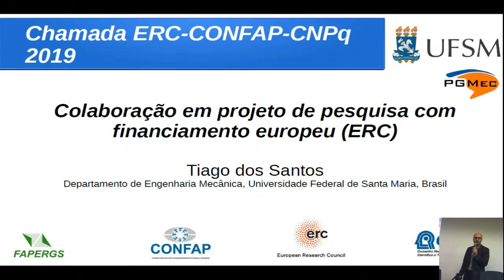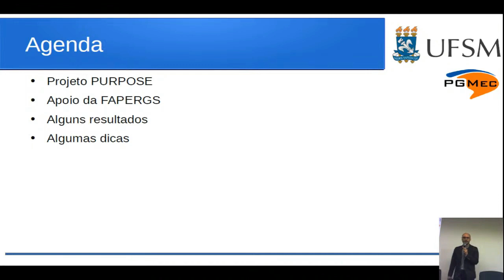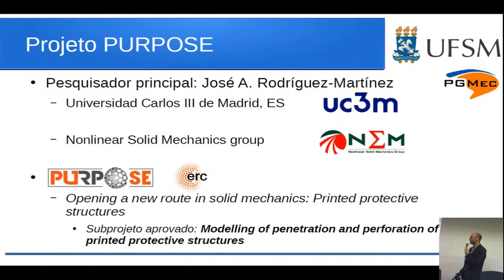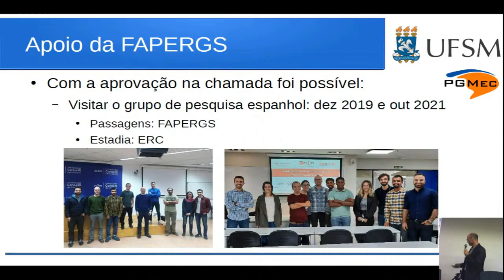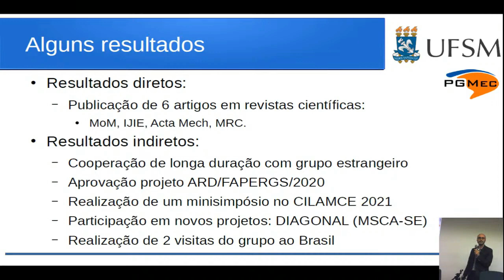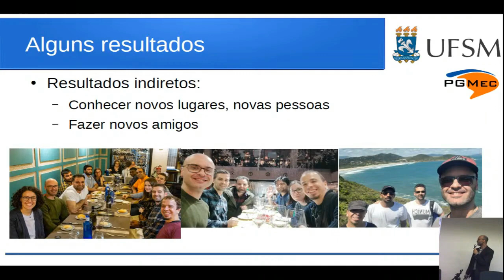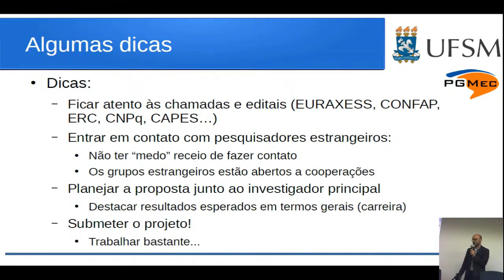Estadias temporárias na Europa 🇪🇺 em equipes financiadas pelo ERC - Tiago dos Santos 🇧🇷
Depoimento do prof. Tiago dos Santos, pesquisador da UFSM 🇧🇷, que realizou temporadas curtas  na Espanha 🇪🇸 em equipe financiada pelo Conselho Europeu de Pesquisa (European Research Council – ERC).
Depoimento gravado no evento Oportunidades da União Europeia para pesquisadores do Rio Grande do Sul no ILEA/UFRGS em 23/09/2022.

Chamada CONFAP-CNPq para pesquisadores doutores integrarem projetos de pesquisas europeus do ERC. Implementing arrangement (IA)